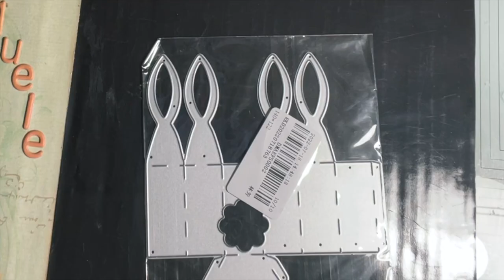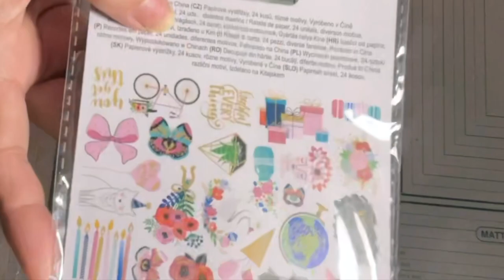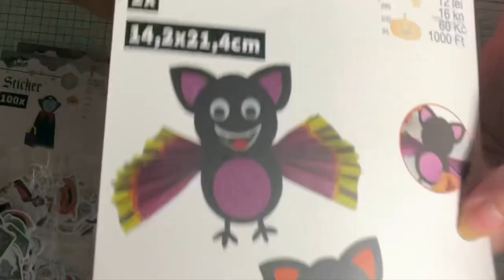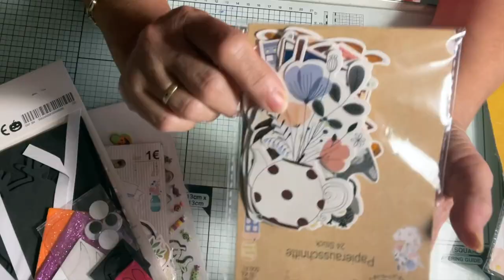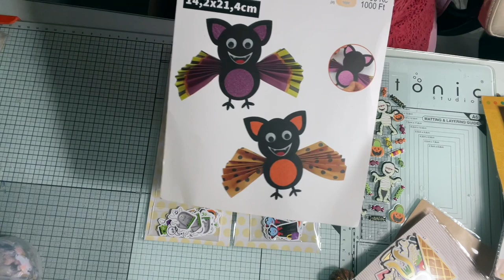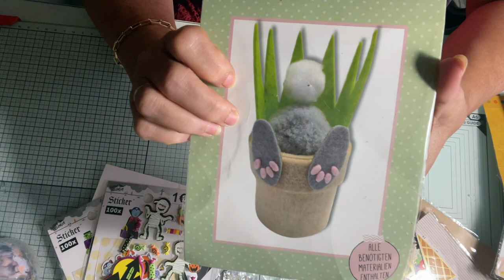Scrap ESPAÑA-contracolaboración y Compras TEDi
SuSuRRoS DeL PaPeL-Scrap ESPAÑA-contracolaboración y Compras TEDi
hola, holita. Qué cómo lo lleváis? Que no se quieren ir estas calores. Eh?
Aquí en la montaña, ahora se está de lujo. Ya lo veréis en el video
Dejo el código que me mandó kokorosa a ver si con vosotr@s aciertan
MERCEDES1
Hasta pronto corazones.  Nos vemos!